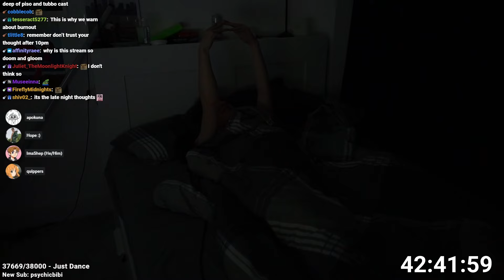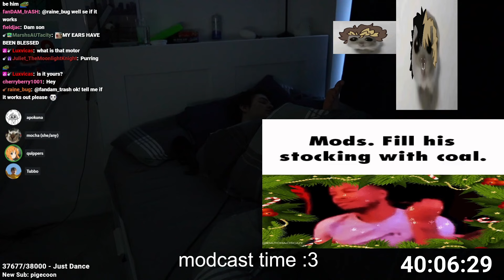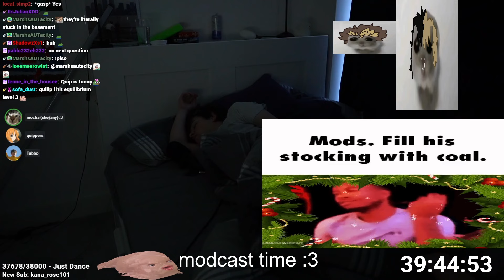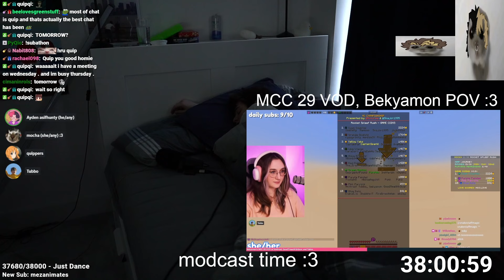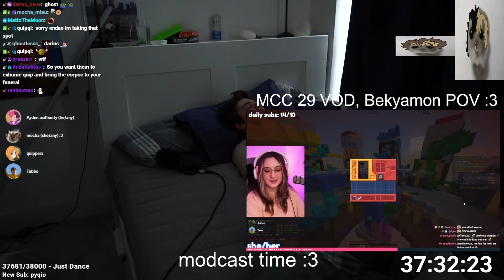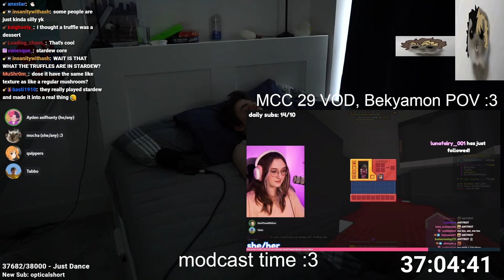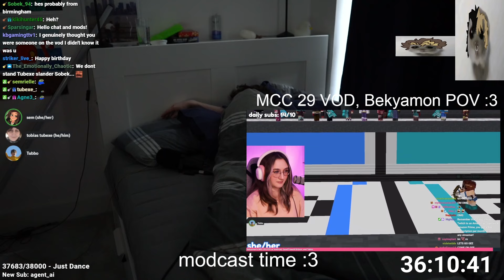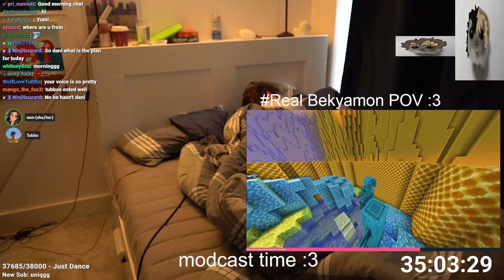TUBBATHON 3 DAY 31 PART 4 | Tubbo VOD 31st March 2024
{Original title: TUBBATHON DAY 32 - MODCAST AGAIN}
In this VOD The mods did a Modcast